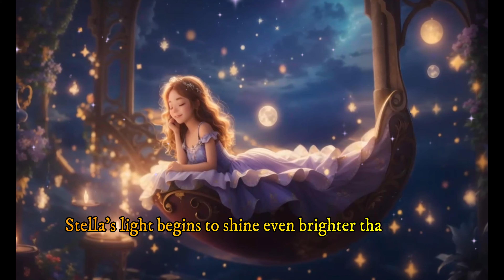Stella The Lost Star- Bedtime Story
Bed time stories for kids, Children's bedtime stories, Kid's stories to sleep, Storytelling
In this video, you will find an exciting collection of enchanting stories carefully crafted to help your little ones drift off into a peaceful sleep. Join us on this magical journey filled with imagination, adventure, and valuable life lessons. These heartwarming tales are perfect for children of all ages, fostering their creativity and nurturing their love for reading. So, tuck your little dreamers in and let the gentle sound of these tales transport them to dreamland!